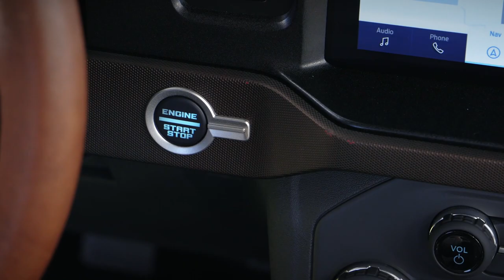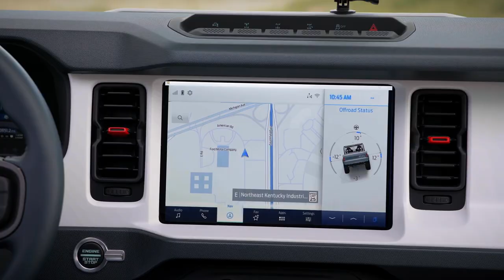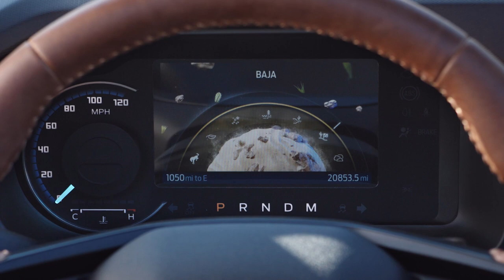2021 Ford Bronco Interior | Retro Cues, Rugged Looks, And Modern Tech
The 2021 Ford Bronco (and the smaller Ford Bronco Sport) is finally here. After what felt like an eternity of teasers and leaked images, today we see the rugged SUV in the metal for the first time – and it looks great. Available in both two- and four-door options, the Bronco comes powered by your choice of two engines: a turbocharged 2.3-liter EcoBoost engine or an optional twin-turbocharged 2.7-liter V6. The four-cylinder pumps out 270 horsepower (201 kilowatts) and 310 pound-feet (420 newton-meters), while the optional V6 produces 310 horsepower (231 kilowatts) and 400 pound-feet (542 newton-meters).

But equally important as what's under the hood is what's inside the new Bronco – and Ford made sure not to skimp on the details. The 2021 Bronco has a number of retro cues, rugged options designed for off-roading, and some of Ford’s latest technology available.
Naturally, the inside of the Ford Bronco does have some retro touches. The layout of the knobs and dials, in particular, are nods to the original, as is the big "BRONCO" wordmark stamped into the passenger’s side dash. The Ford design team went so far as to bring a real first-gen Bronco into the studio for inspiration when designing the new one, ensuring that the throwback design elements were executed correctly.

But a lot of the Bronco’s throwback cues are subtle, Ford instead focused more on reconfigurability. Things like the grab handles and the Bronco-stamped screws are removable, as are the roof and doors, of course. There’s a unique dash rail to hold cameras and phones, and that includes an additional power source for both.
Buyers will be able to choose from multiple colors and trim options when building their ultimate Bronco. But for now, Ford is only showing two interior colors: a distressed brown with black and yellow accents and a white with gray and red accents. The white seating option even has a unique hexagonal design that extends from the upper portion of the seatback to the headrests.
Yes, the Ford Bronco really does have a GOAT mode – but it's not what you think. GOAT in this case stands for "Goes Over Any Type of Terrain," and represents all of the Ford Bronco's available driving modes. Think of it as a renamed version of the Terrain Management systems in other Ford products.

Every Bronco variant gets five different driving modes: Normal, Eco, Sport, Slippery, and Sand. The Bronco Badlands, Wildtrak, and First Edition versions, meanwhile, add more aggressive Mud/Ruts and Rock Crawl modes on top of that. The Bronco also gets a unique Trail Toolbox, which adds Trail Control – sort of like cruise control for off-road driving – trail turn assist, and even one-pedal driving.

If the inside of the Bronco does get dirty (which it will), every switch and dial is rubberized. There’s also available marine-grade vinyl seat upholstery, as well as drains on the rubberized floors to get rid of any excess water.